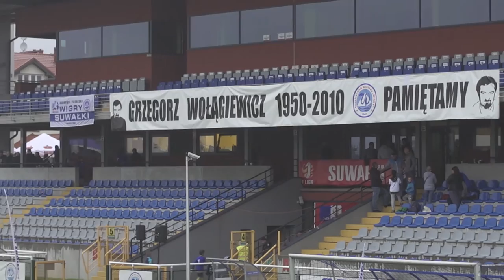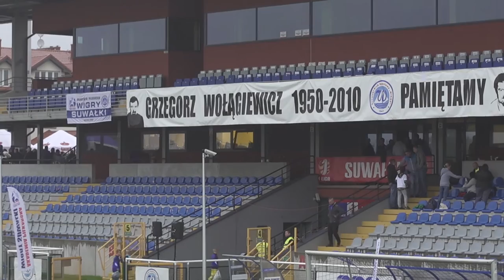Mecze eliminacyjne GRUPY A (godz.16:50-18:00) V Turnieju Piłkarskiego im. Grzegorza Wołągiewicza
JAGIELLONIA Białystok – Dinamo Ryga  2:1
Akademia 2012 Suwałki – VFA GELEZINIS VILKAS  4:3
SEMP Pogoń Siedlce – AP TALENT Białystok  0:3